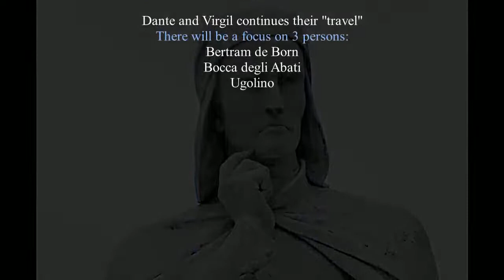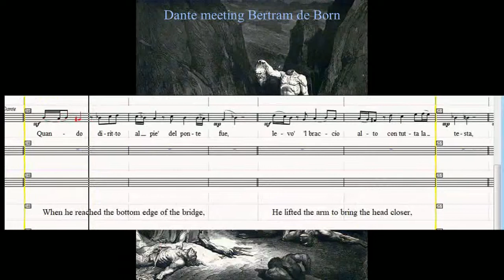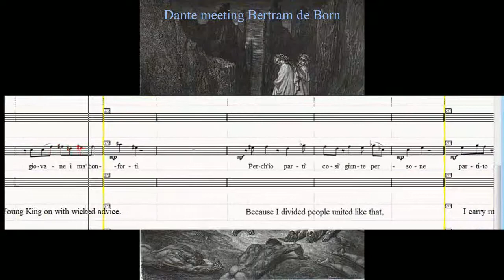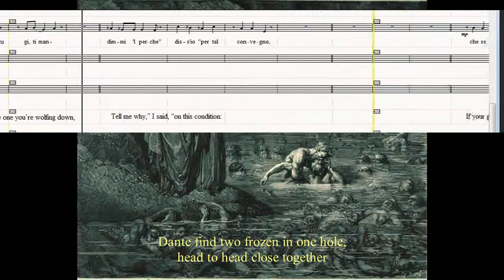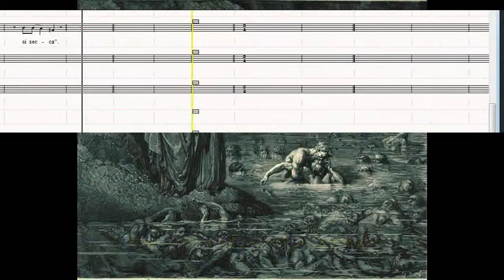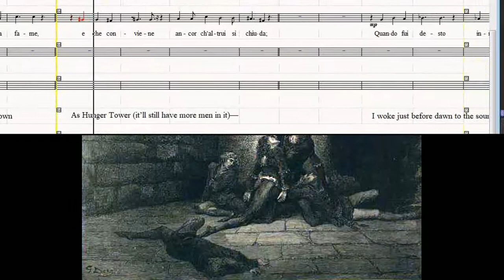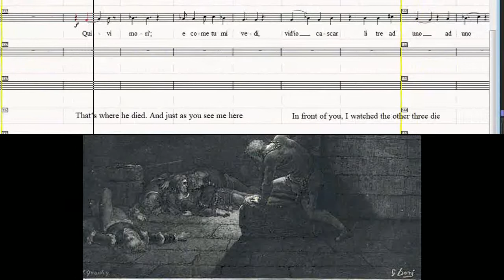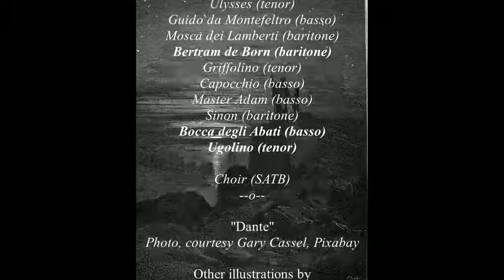Dante Opera * DAY 2 * The Divine Comedy - in 7 days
The full DAY 2 - Opera in 3 acts (Day 2 of 7) duration 2h 13 min.
This demo 13'14 min. Vocal libretto in italian. English from a translation by Mary Jo Bang (Inferno, Graywolf Press, 2012).